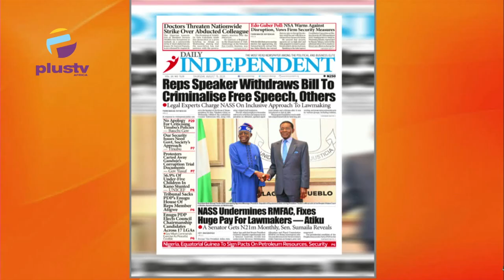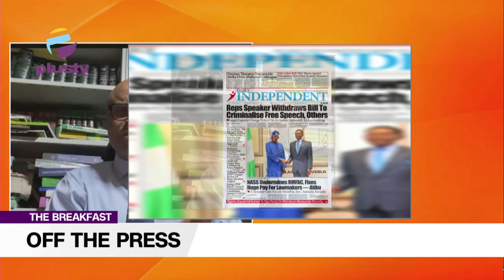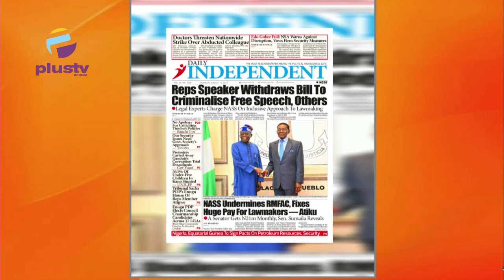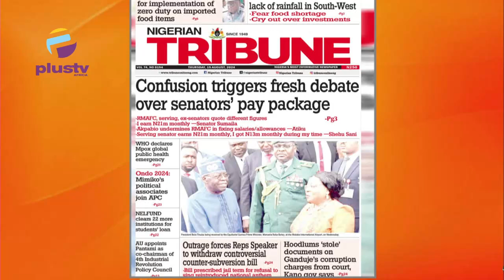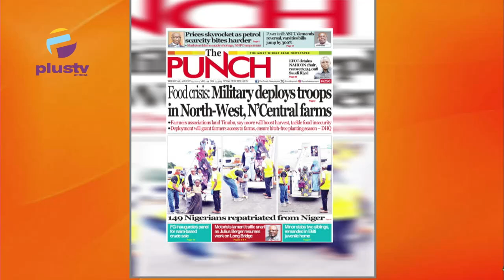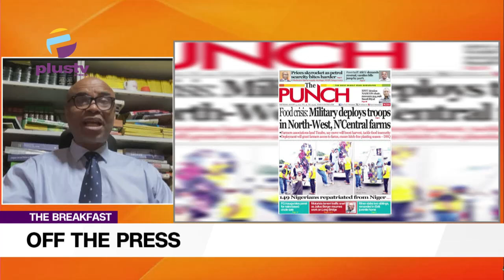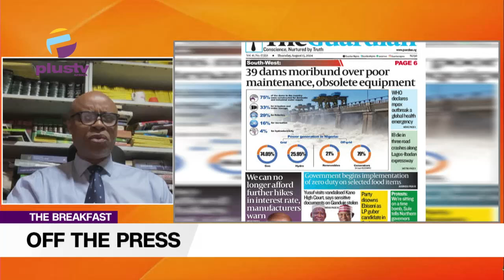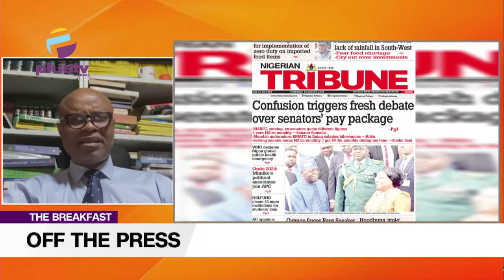Reps Speaker Withdraws Bill To Criminalise Free Speech , Others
Stephen Agiode (solicitor) Joined Nyamgul Agaji and Rume Paulson to review the biggest stories in the Newspapers today. Join us on weekdays at 7:15am on offthepress, as we discuss the biggest newspaper headlines today.